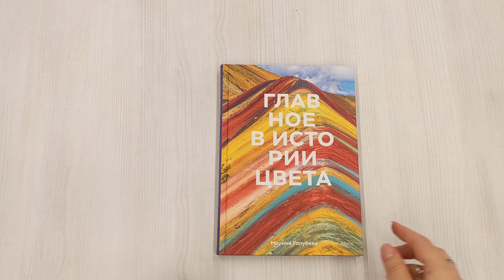Главное в истории цвета. Искусство, мифология и история...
Главное в истории цвета. Искусство, мифология и история от первобытных ритуалов до Института цвета Pantone

Кратко, просто и интересно — об истории цвета. Книга, в которой феномен цвета рассмотрен с разных точек зрения: мифологической, символической и искусствоведческой. С древнейших времен цвет завораживает человека: ему приписывают сверхъестественные свойства и наделяют сакральными смыслами, с его помощью создают потрясающие произведения искусства и оформляют предметы массовой культуры. Кандидат философских наук и доцент психологии Марина Голубева рассказывает об истории цвета — в искусстве, мифологии, обществе. Приводит множество фактов и примеров. Вы узнаете: — какие цвета любили грозные боги Древнего мира; — как цвет раскрашивал мрачные будни Средневековья; — что думали о цвете Ньютон, Гёте, Манселл и Иттен; — какие новые удивительные оттенки подарила нам мода; — и как цвет влияет на человека. Как читать эту книгу: В книге четыре раздела: "Цвет в истории и искусстве", "Цвет в мифологии и культуре", "Цветовая символика" и "Влияние цвета на человека". Каждый можно читать отдельно или вместе с другими. Полезные ссылки внизу каждой страницы ведут читателя от одного раздела к другому, а во врезках рассказывается о ключевых событиях в истории цвета. Перекрестные ссылки внизу каждой страницы помогают увидеть историю развития архитектуры и связать представленную информацию с другими разделами, а во врезках рассказывается о главных достижениях или фактах из биографии архитекторов. От автора: Первые попытки понять окружающий человека мир, постичь его тайны и разгадать загадки нашли отражение в мифологии. Именно дошедшие до нас мифы, записанные, пересказанные в виде легенд, сказок и преданий, несут информацию о древнейших представлениях человека о цвете. Особое отношение к цвету, сформировавшееся в глубокой древности, поставило его в один ряд с самыми необычными и удивительными явлениями природы. Свет казался одной из природных сил, способных влиять и на человека, и на окружающие его объекты. Связь цвета со сверхъестественными силами, использование его в религиозных и магических ритуалах привело к тому, что в представлении людей цвета приобретали особое символическое значение. В XX веке воздействие цвета на человека исследовали специалисты разных областей знаний: физики, физиологи, психологи. Количество работ, как научных, так и научно-популярных, посвященных этой проблематике, огромно. Однако на вопрос, почему цвет оказывает такое влияние на организм людей, так до конца и не удалось ответить. Для кого эта книга: Для всех, кто интересуется культурной историей человечества. Для тех, чья жизнь связана с цветом: в искусстве, дизайне, моде, рекламе и других областях. Для поклонников серии "Главное в истории".